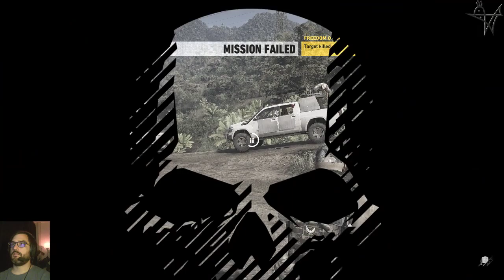Megint Bolívia...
Tom Clancy's Ghost Recon  Wildlands 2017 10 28